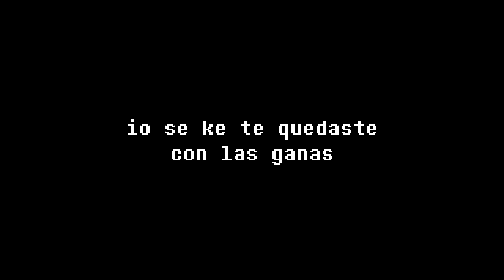Mil Millas (A Thousand Miles) - COMIC UNDERTALE ESPAÑOL + COVER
Abreme ( ͡° ͜ʖ ͡°)

Ya toy de regreso y vengo con mas energía que nunca ( ͡° ͜ʖ ͡°) , estare subiendo comic cortos así hasta que suba el capitulo 2 de killer!Sans , asi que  ia no tengo mas que decir y gracias por leer :D

-Voz y Edicion por mi : DANOXDUB :V

NOS VEMOS Y QUE TENGAN UN BUEN DIA